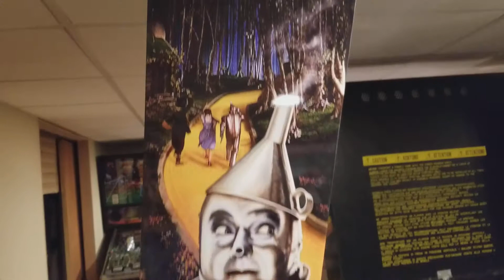WOZECLE Cabinet (left)